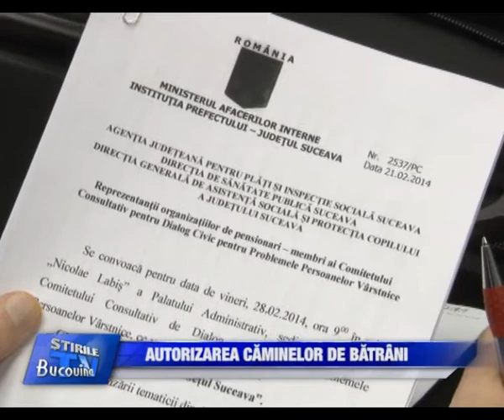10 Autorizarea caminelor de batrani Bucovina TV ro 28 02 2014